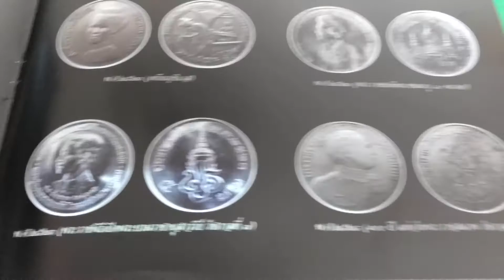เหรียญ 5 บาท ร.9 ทุกรุ่น